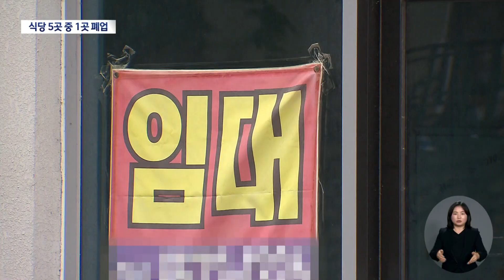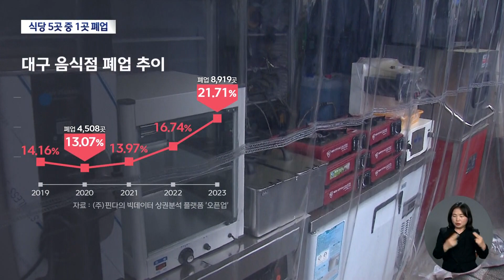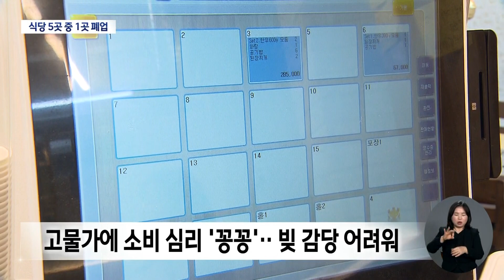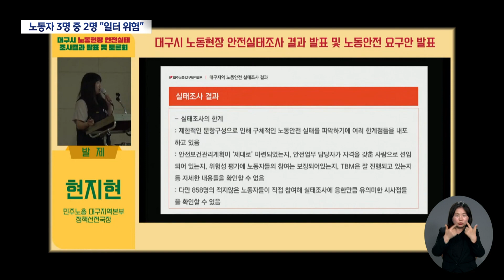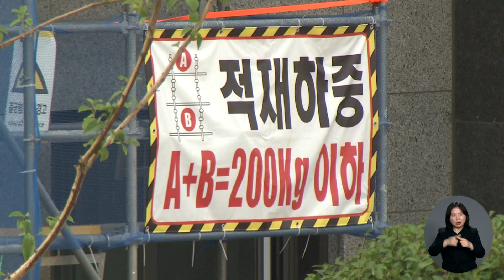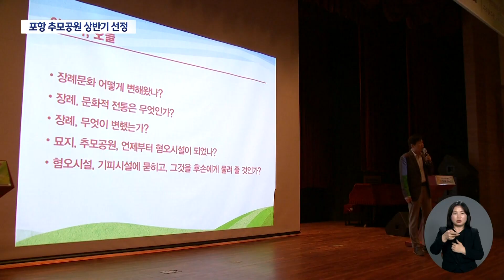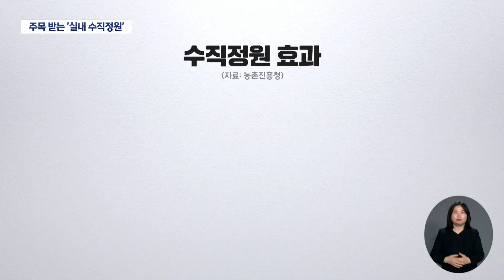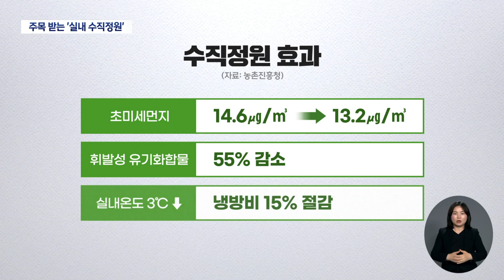2024-04-29 (월) 대구MBC 뉴스데스크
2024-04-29 (월) 대구MBC 뉴스데스크